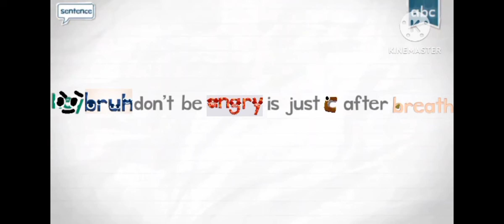are you meme and this